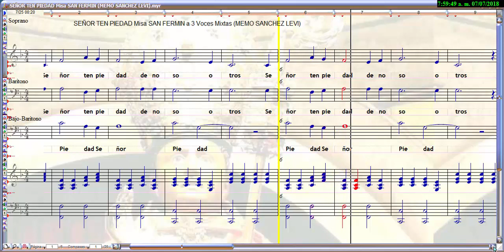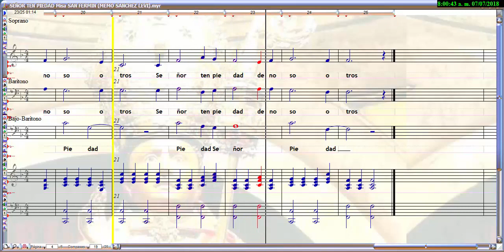SEÑOR TEN PIEDAD (Misa SAN FERMIN) PARTITURA